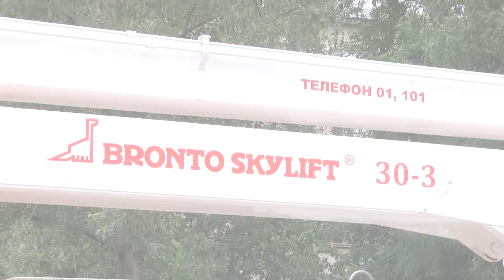Техника в действии 003